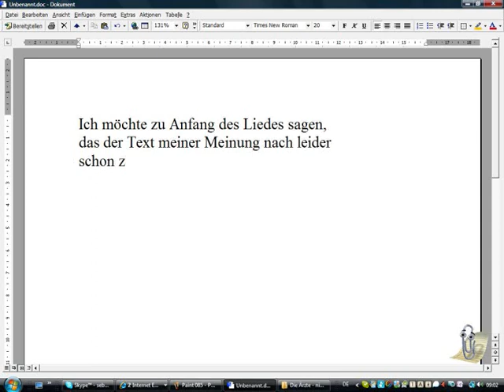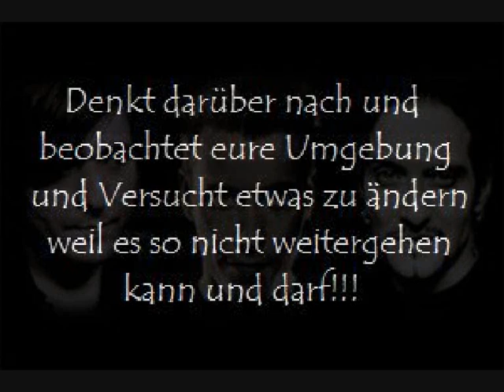Die Ärzte - nichts gesehen [Lyric]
Bitte achtet Auf den Text und nehmt ihn euch zu Herzen!

Die Ärzte - nichts gesehen

Eine Frau wird vergewaltigt
In der Stadt morgens um 10
Und wir standen zwar daneben
Doch wir haben nichts gesehen

Ein Mädchen wird von seinen Eltern
Schon seit Jahren eingesperrt
Und das sind zwar unsere Nachbarn
Aber seltsam - Wir haben nie etwas bemerkt!

Wir haben nichts gesehen!
Wir sind die Mehrheit und wir mischen uns nicht ein!
Wir haben eigene Probleme!
Jeder stirbt für sich allein!
Wir sind die Mehrheit
Niemand wirft den ersten Stein
Und darum muss sich keiner schämen -

Ein Mann geht durch die Straßen
Er sieht anders aus als wir
Niemand möchte mit ihm reden
Denn er ist ja nicht von hier!
Und dann kommen ein paar Leute
Schlagen ihn ein bisschen tot
Wir haben wieder nichts gesehen -
Ich schätze mal
Wir saßen schon beim Abendbrot

Wir haben nichts gehört -
Wir haben nichts gesagt
Denn es hat uns nichts gestört
Doch irgendwann bist du es dann
Der um Hilfe schreit
Dann bist du in der Minderheit!

Und wir mischen uns nicht ein
Und du kannst dir sicher sein
Wir vergießen keine Träne
Jeder lebt -
Jeder kämpft -
Jeder stirbt
Für sich allein!